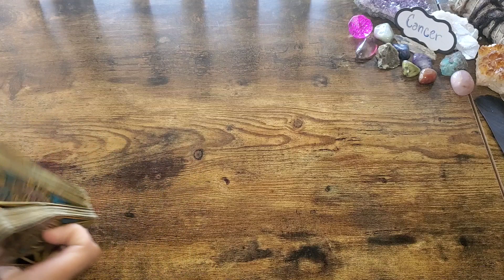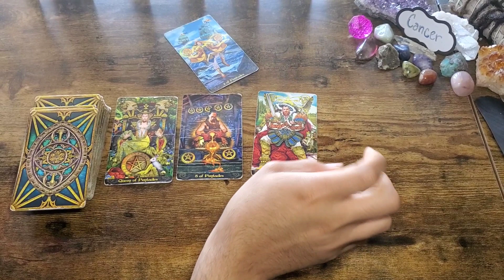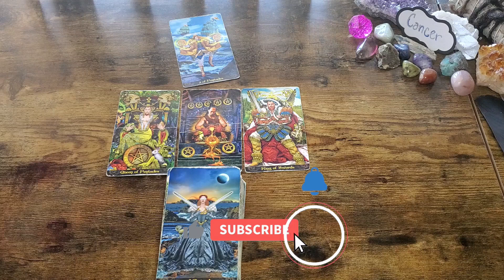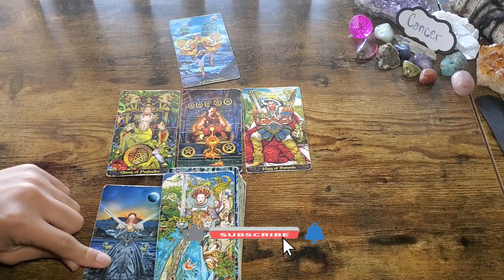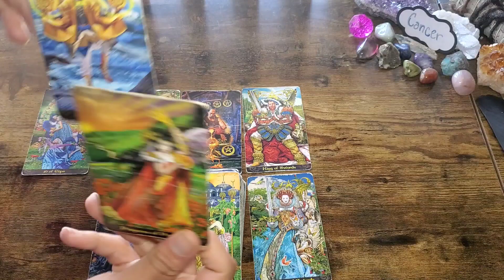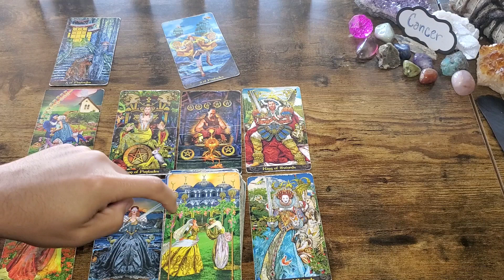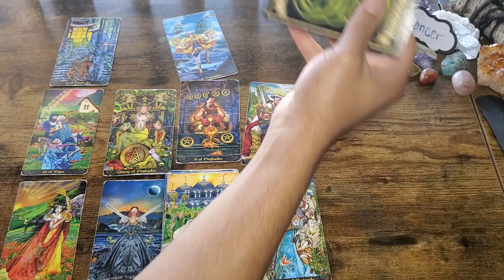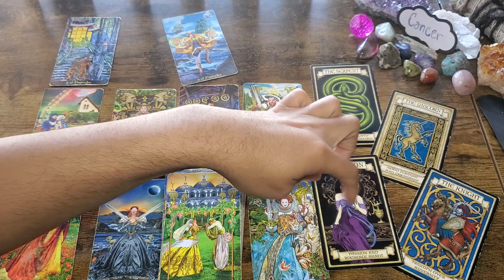Cancer - "For YOUR Survival" - September Weekly Tarot Reading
OR
Cash-app: $LuminantLibra